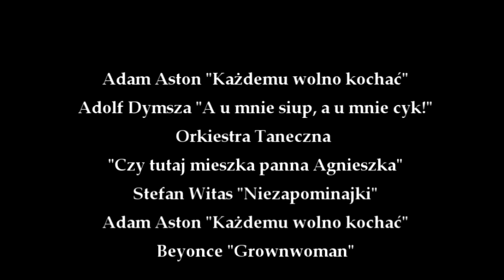Kobiety Kluski "Odwiedziny" _3